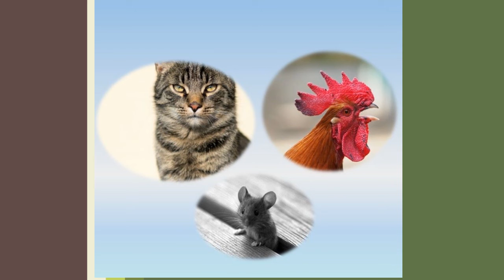The Cat The Rooster and the Young Mouse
A short story before bed time every Tuesday at 7:45 PM PT on Youtube, Facebook of Kidslovepeace20